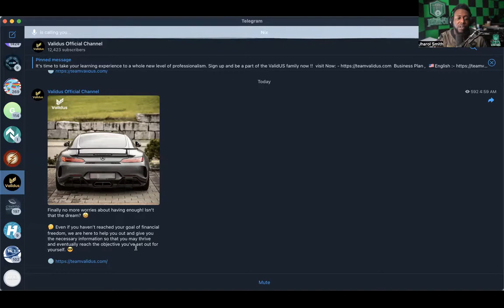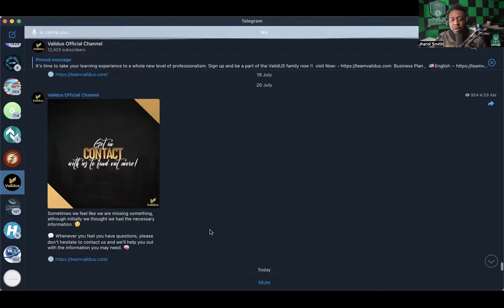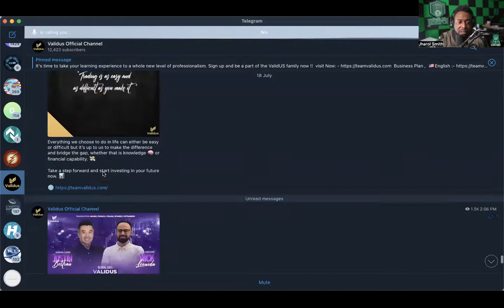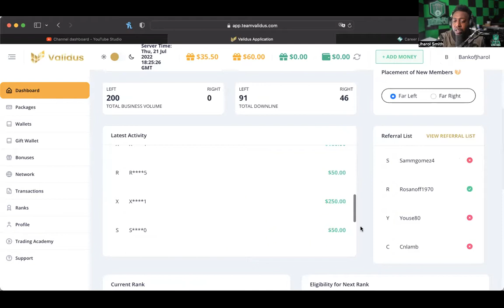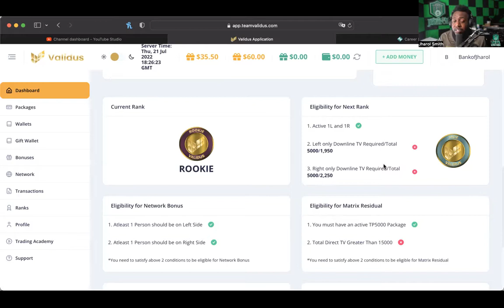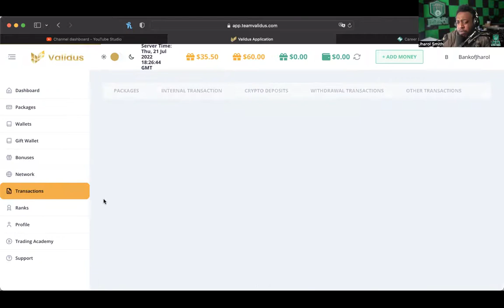VALIDUS *UPDATE* (7/21/22) -- ITS A SLOW GRIND TO THE TOP!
WANT TO JOIN COLOR MY WORLD?:
SEND EMAIL TO:
NAME
USERNAME
PHONE NUMBER

MID-LEVEL